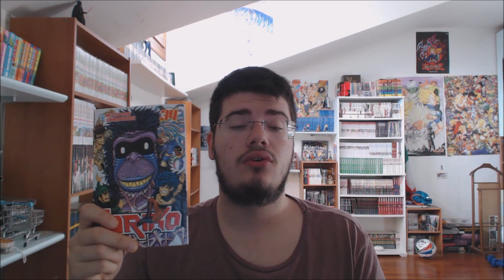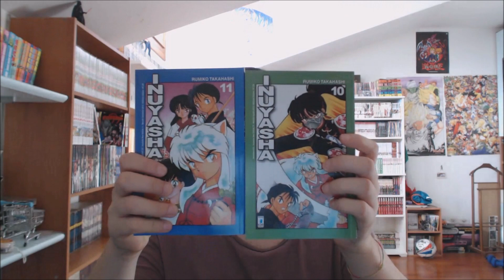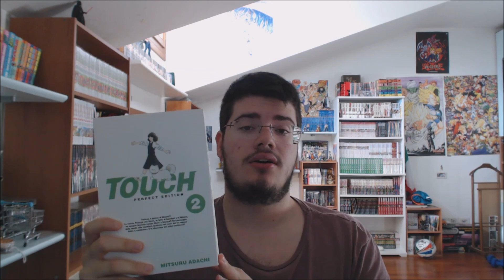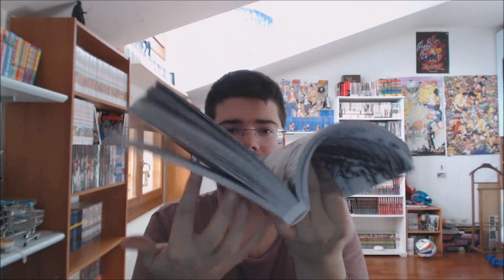Video Acquisti Manga Dicembre 2016 - Il Ritorno di HunterxHunter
Buon anno ragazzi!
0:00 - Introduzione;
0:10 - Toriko 34;
1:33 - Detective Conan 87;
2:12 - My Hero Academia 6;
2:51 - Inuyasha 10, 11;
3:03 - No Guns Life 2;
4:05 - Erased 2, 3;
4:59 - l'Emblema di Roto 15;
5:49 - Touch 2;
6:52 - Ushio e Tora 2;
8:24 - Wolf Guy 1-11;
9:21 - I am a Hero 17;
9:59 - Beck 10;
10:19 - Shonan Junai Gumi 9, 10;
11:05 - Yawara! 15;
11:23 - HunterxHunter 33;
14:10 - Bleach 71;
14:20 - Gantz 13;
14:38 - Demokratia 2;
15:51 - Lupin III 9.